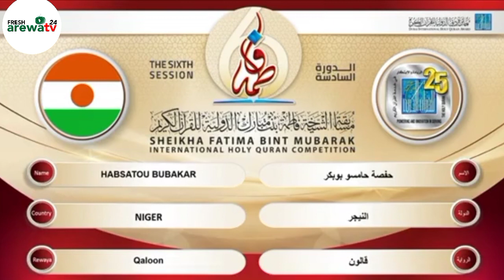Bazoum Kayi Adalci Akan Al'ummar Niger Baki Daya Da Wanda Ya Daga Sunan Nijar Ta Karatun Alqur'ani